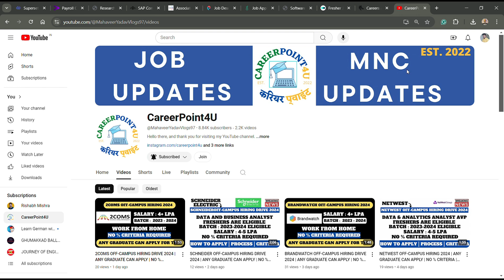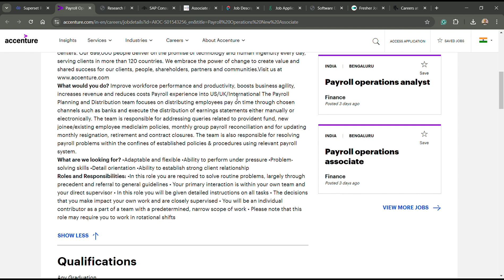ACCENTURE OFF-CAMPUS HIRING 2024 | ANY GRADUATE CAN APPLY FOR THIS | BE/BEMCA/MSC | SALARY : 4.6 LPA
📌 1. ACCENTURE Recruitment Direct Apply Link:-   FRESHERS

Social Handles:
Job Updates Channel:---